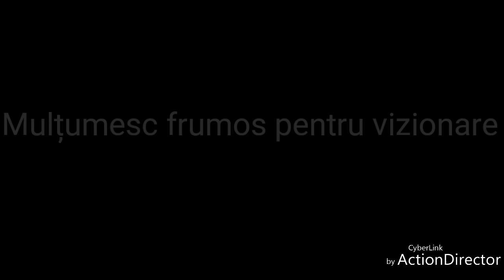Tren Regio Călători la barieră